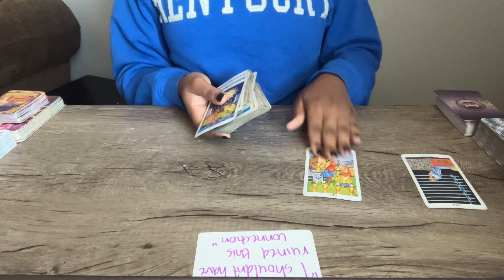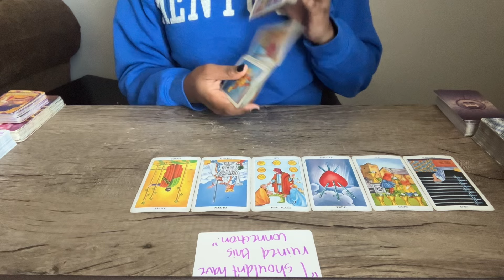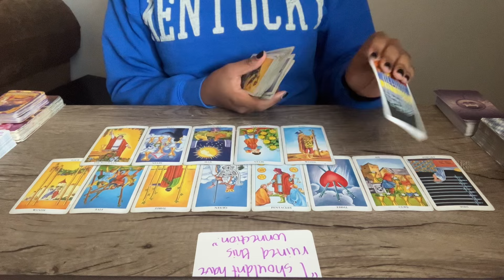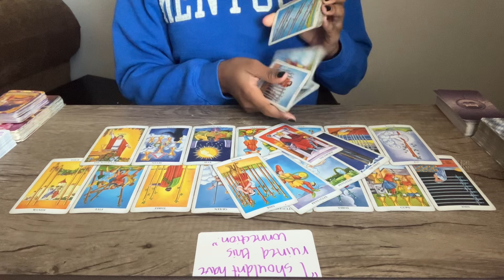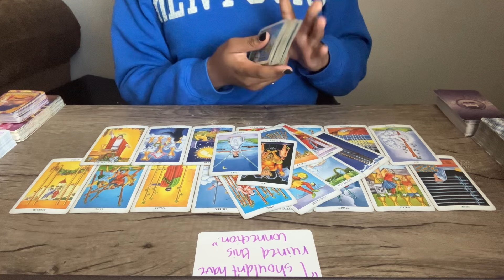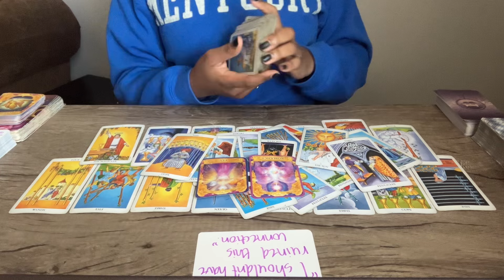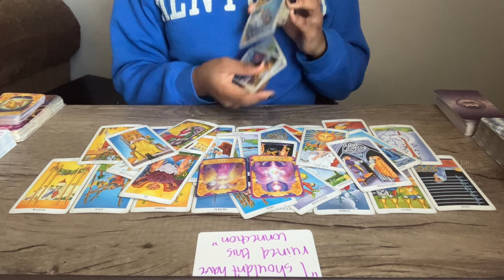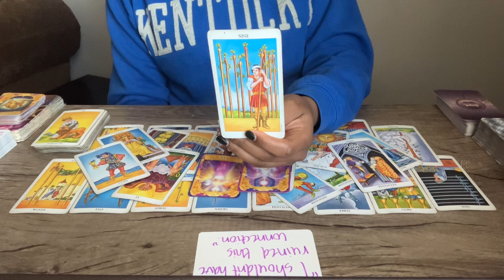SCORPIO ♏️ Old love won’t take no for an answer!